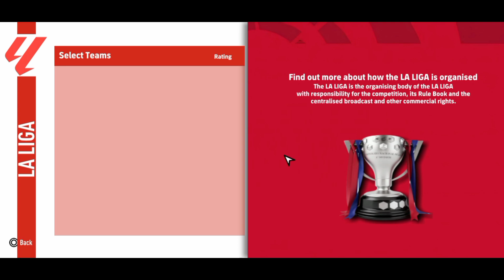FIFA 16 MOD EA SPORTS FC 25 ANDROID OFFLINE NEW UPDATE LATEST TRANSFERS 24/25 HD GRAPHICS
© PRAS 87
© DK7 PRODUCTIONS
© PRAS 87
© MARUF I'D
© ARGAMES09
AND ALL FIFA 16 MODDERS!